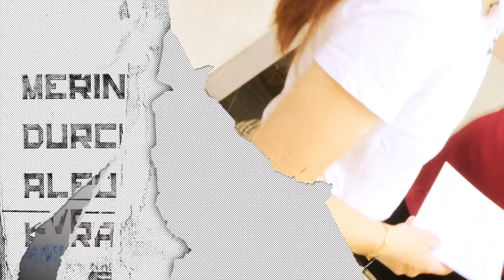Wat is het auto-brouwerij-syndroom? | Fact'd Up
In de laatste aflevering van Fact'd Up trokken Zanne en Emiel de straat op in Leuven. Voor de laatste keer legde ze vijf bizarre vragen voor en kregen ze nog absurdere antwoorden.

In deze aflevering:
Wat is het auto-brouwerij-syndroom?
Hoe snoept een mannelijke zeekat vrouwtjes van andere af?
Welk vreemd beestje leggen we hier voor?
Welke kleur heeft een zebra als je hem kaalscheert?
Waarom urineren gevangen op lakens?

Ontdek het allemaal in deze aflevering van Fact'd Up.